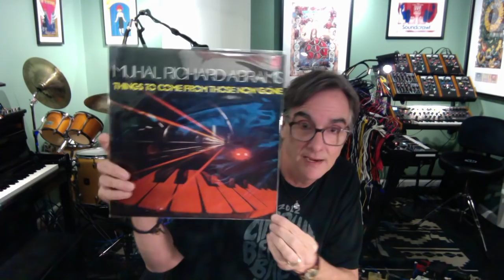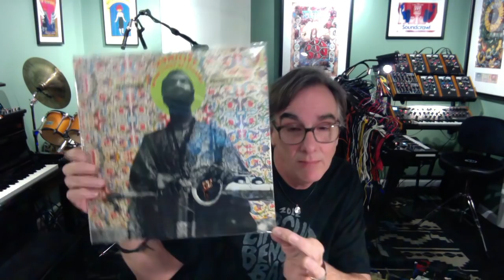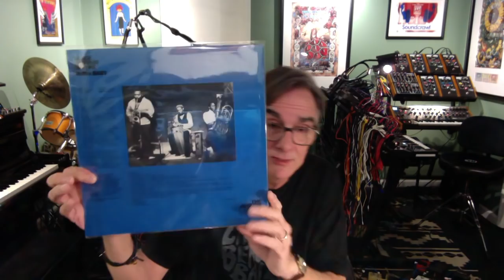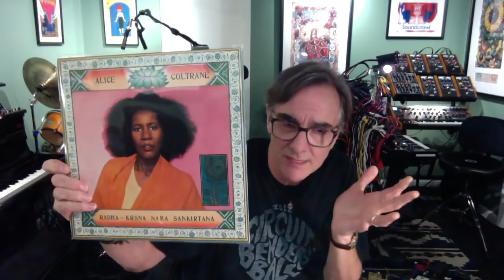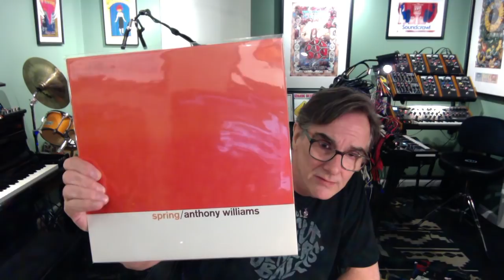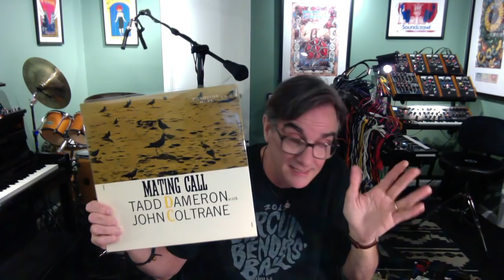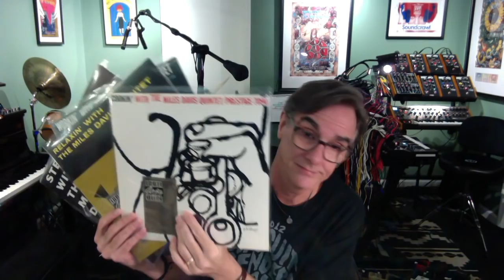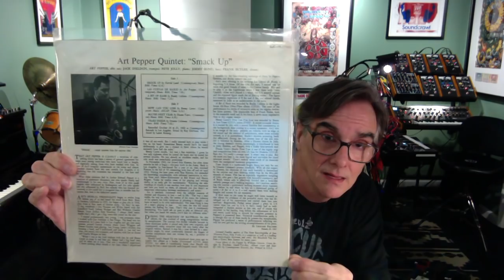Rodger's Records #198 : Tapping A Jazz Vein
Someone dumped their jazz collection at my local. I bought a bunch of it.